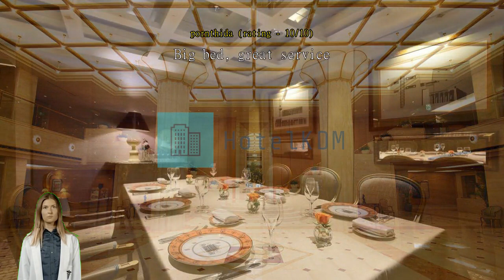Review Hotel Nikko Fukuoka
Hotel Nikko Fukuoka

For travelers who want to take in the sights and sounds of Fukuoka, Hotel Nikko Fukuoka is the perfect choice. Its convenient location right in the city center allows you more time to see all that Fukuoka has to offer. Are you seeking the true Fukuoka? Experiencing the best of the city's culture is easy with a stay at Hotel Nikko Fukuoka, located merely 3.6 km from Ohori Park. Did you know? Hakata Bus Terminal is just 250 m away, putting you incredibly close to one of the city's transportation systems.
All offerings provided by Hotel Nikko Fukuoka help to ensure a pleasant stay for all travelers. Free internet access provided within the hotel keeps you connected throughout your stay. Exploring Fukuoka is made even more convenient with the taxi services available at the hotel. For those driving their own car, parking is available for guests.
Always get the assistance you need with front desk services including concierge service, luggage storage and safety deposit boxes. For longer stays or whenever you need it, the dry cleaning service and laundry service keep your favorite travel outfits clean and available. Feel like doing nothing? Available services like room service and daily housekeeping let you get the most out of your time at the Hotel Nikko Fukuoka. For health reasons, smoking is not permitted anywhere inside the hotel.
For guests who would like to smoke, the designated smoking areas are available.
A range of amenities is offered in guestrooms at Hotel Nikko Fukuoka. Enjoy your stay even more at the hotel, knowing that some selected rooms include linen service, blackout curtains and air conditioning. Every stay is a new experience with various interesting room layout options at Hotel Nikko Fukuoka, including rooms with separate living room and balcony or terrace. For a bit of entertainment, guests will find daily newspaper, television, in-room video streaming and cable TV available in some selected rooms.
Don't worry about being thirsty as a refrigerator, a coffee or tea maker, bottled water, instant coffee, instant tea and mini bar are provided in some guestrooms. Bathroom amenities are just as important as others, and at the hotel you'll find a hair dryer, toiletries, bathrobes and towels available in some guest bathrooms.

Each morning you can start the day with a delicious in-house breakfast offered at Hotel Nikko Fukuoka. Don't start your vacation days without your morning coffee, available every morning in the café. Are you a great cook? Make your own meals in-house at the hotel's shared kitchen.
A day in will be as fun as a day out with ranges of recreational activities offered at Hotel Nikko Fukuoka. Family time on relaxed evenings is easy with the hotel's shared lounge and TV area.

Don't miss out on all that Fukuoka has to offer! Find that special item or souvenir that will commemorate your trip to Fukuoka at Tenjin Underground Shopping Center located 1.6 km away. Be sure to visit Hakata Station located 270 m away, an item on every checklist of those who travel to Fukuoka.

According to guests who stayed here, this hotel's room comfort is rated higher than 98% of other accommodations in Fukuoka.
Past guests love the staff and service here, rating it above 97% of the other accommodations in the city.